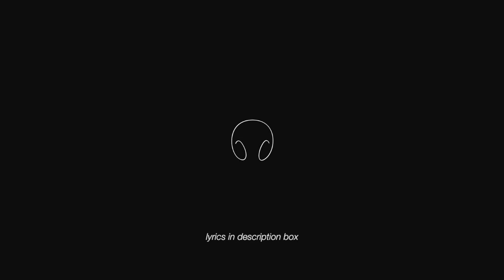Overdrive - Conan Grey (3D MUSIC) (SURROUND SOUND) (Audio Only)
sorry it took me so long! hope you like it 😊